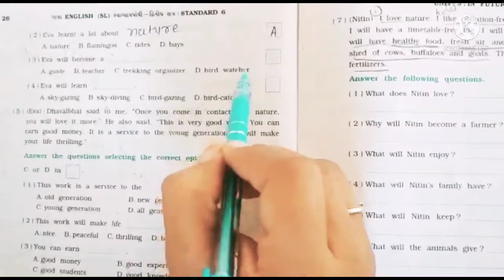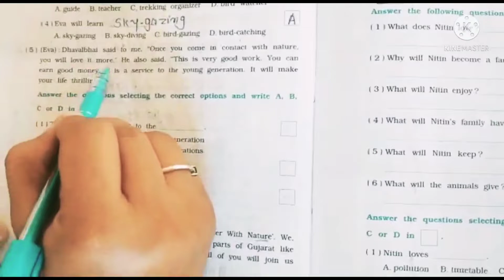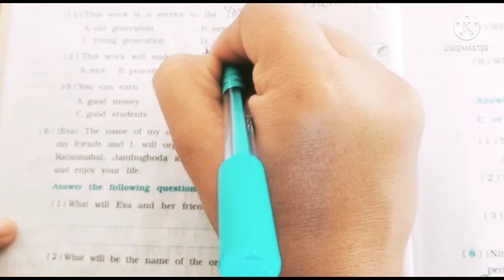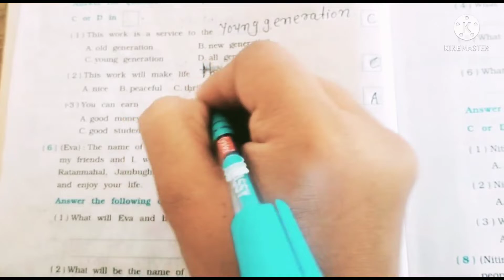std 6 english unit 3 swadhyay pothi |dhoran 6 angreji ch 3 swadhyay pothi | New noble tintoi